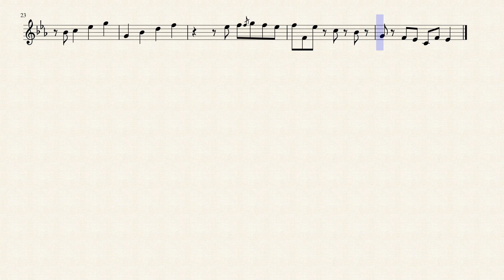Flamingo | Kero Kero Bonito - Flute Sheet Music || arr. Noah Faulkner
A transcription of the melodic parts of Flamingo by Kero Kero Bonito for flute.